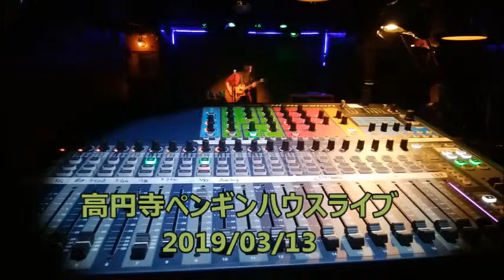高円寺ペンギンハウスライブ2019/03/13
●湖春
●山田宏樹
●藤原愛
●弱者同盟＋川本真太郎
高円寺ライブハウス　ペンギンハウス